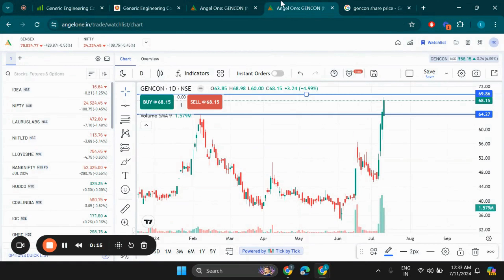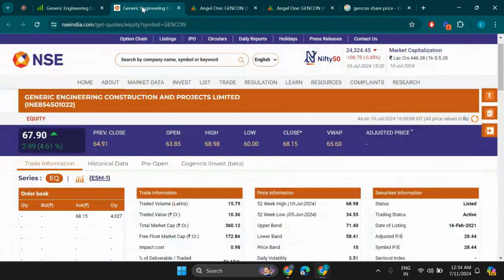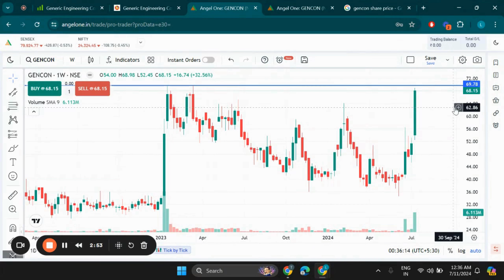Generic Engineerng Construction and Projects Ltd Share Latest News, Gencon Share Price Target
Search Queries - generic engineering construction & projects
generic engineering construction share latest news,generic engineering share,generic engineering construction and projects
generic engineering construction and project ltd,generic engineering construction share analysis
generic engineering share latest news,generic engineering construction project share news
generic engineering construction and projects limited share,gencon share latest news